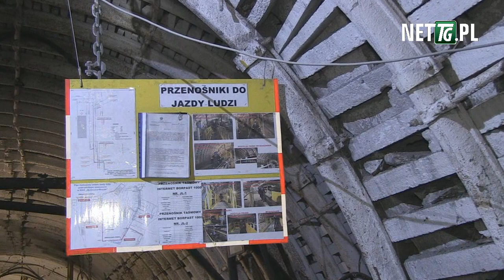Jazda na taśmie w kopalni Mysłowice-Wesoła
W kopalni Mysłowice-Wesoła uruchomiono przenośnik taśmowy do przewozu ludzi / People transporting conveyor belt in polish coal mine Mysłowice-Wesoła.
Realizacja: Bartłomiej Szopa, portal górniczy nettg.pl.